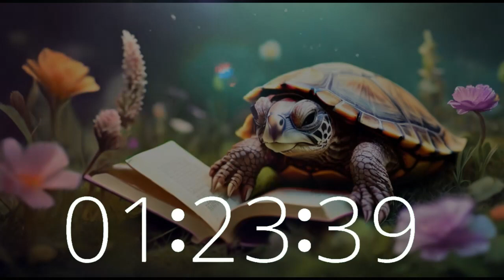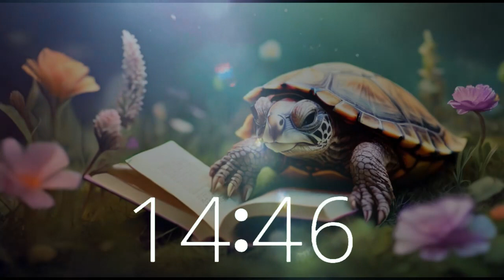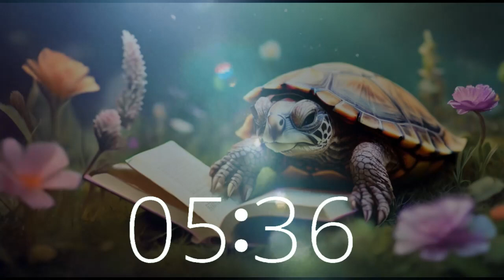Turtle Tales: California Meadow Reading | 80s Lofi Vibes | 2 Hour Timer for Study, Work, Motivation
Join our adorable turtle for a tranquil reading session in a scenic California meadow, accompanied by lofi music with an 80s vibe. Settle in for two hours of work, productivity, or study with our upbeat ambiance. Discover Techtonic Grooves' dynamic world, where California-style lofi beats fuel creativity and focus.
Our innovative soundscape merges technology and music seamlessly, offering the perfect backdrop for your endeavors.